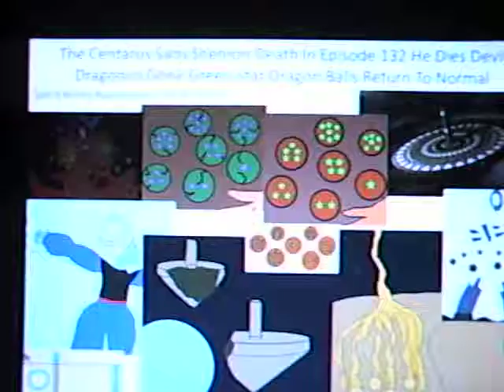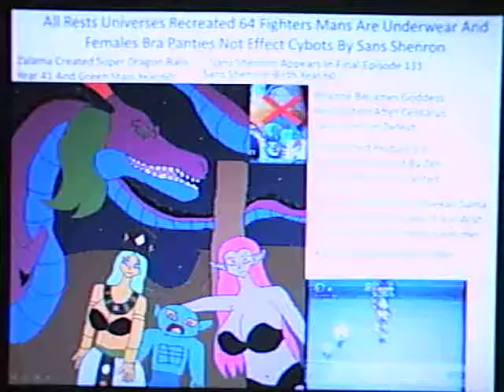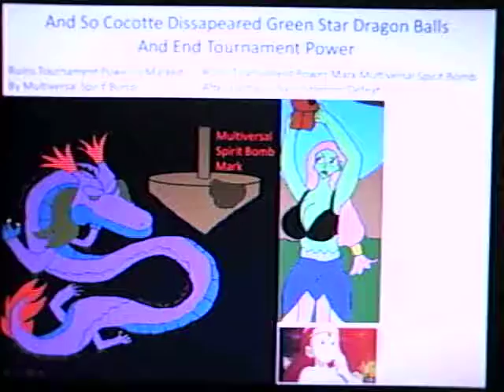Super Dragon Ball Heroes 6 Final Episode 133 Sans Shenron Appeared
Meanwhile PRevious That Evil Super Grand Priest Known Centarus Sans Shenron AS Killed By Goku Multiversal Spirit Bomb Green Star Dragon Balls Returned Normal Suddendly Appeared Eternal Dragon Sans Shenron In Ruins Tournament Power 64 Fighters As Recreated Especially Droids Put End Devil Dragonics Appeared Year 3000 During Lorsiekan Sama Summoned Red Dragonic Sans Shenron Near Zen Oh Palace